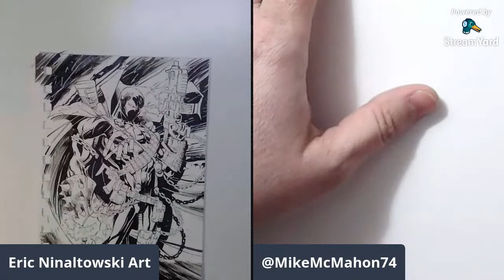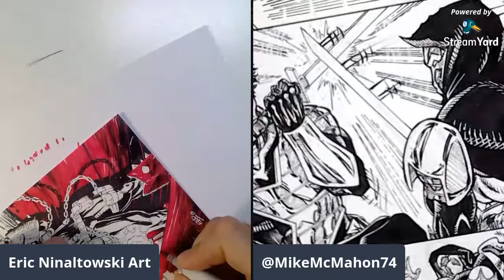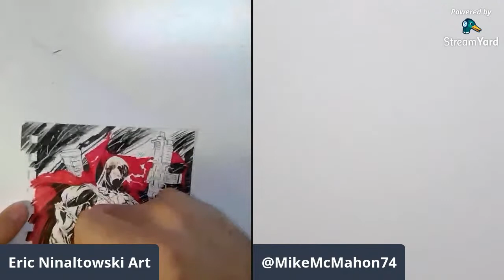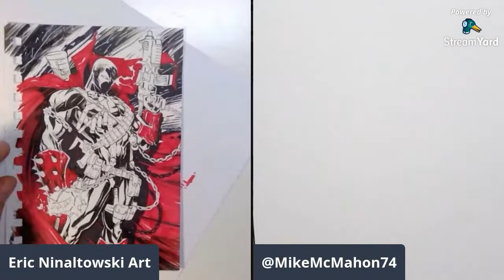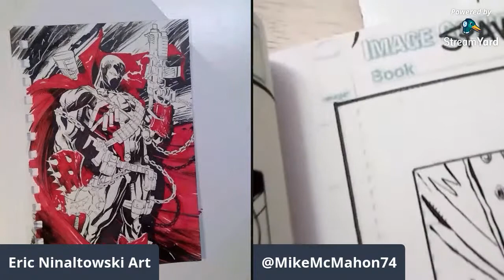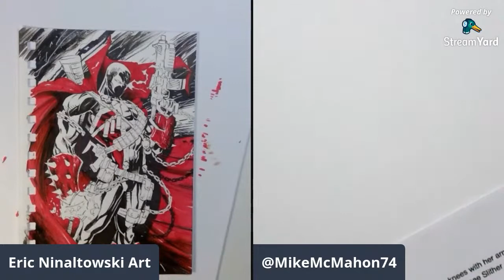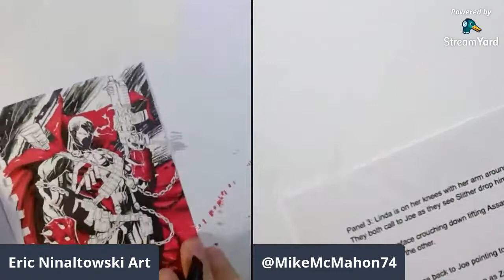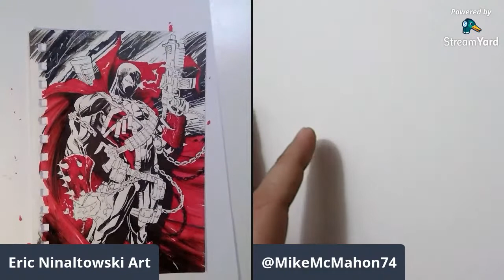Chat and Chill with Mike McMahon! And Drawing I'm sure!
For Mike! Sign up for his upcoming book USAssassin-

For ERic! -

For a direct link to my store and get some super sweet swag…